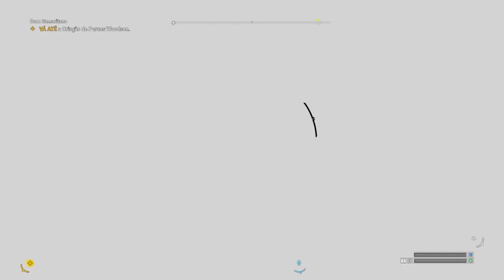Far Cry® 5_PT 9 espalhando a ordem e a paz .